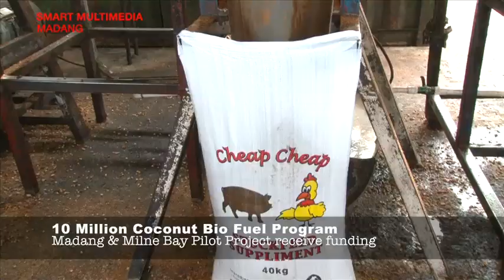Coconut Bio Fuel - Madang,Papua New Guinea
The coconut Industry is fading if it was not for innovative entrepreneurs, investors and governments support to restructure the coconut Industry and look for new ways of doing business and different avenues to generate better copra prices.

In Madang Province, PNG Biofuels ltd operating on on Karkar Island has trialed the concept of producing bio-diesel fuel from coconut oil to raise the value and use of copra. The environmentally friendly product is an alternative fuel source that can run diesel trucks, generators and any other diesel engine operated machinery. The bi products from this process are then used to make soap, degreasers, stock feed and other uses.

The potential is colossal and the National Planning Minister has expressed interest in expanding what has been achieved on Karkar Island to the rest of PNG.The National Government thru Minister Abel has contributed K5million to Madang and K5million to Minle Bay to support this Initiative.